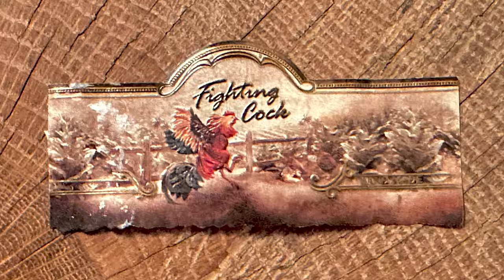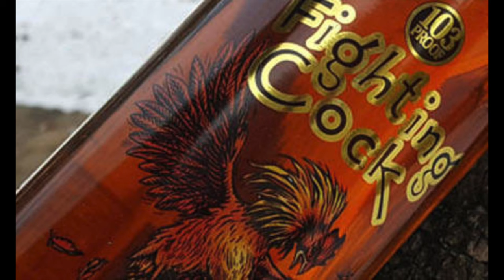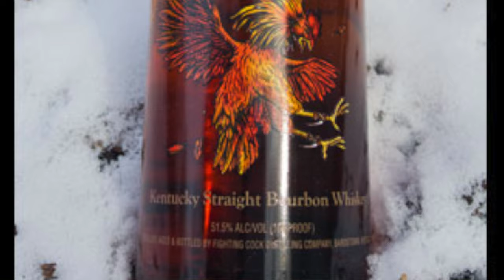Mr. Charuto - Fighting Cock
Video-review de um "cuban-sandwich". Voce conhece este termo quando relacionado a charutos? Informacao, conhecimento e opiniao eh aqui no canal Mr. Charuto, o Canal de Quem Fuma.